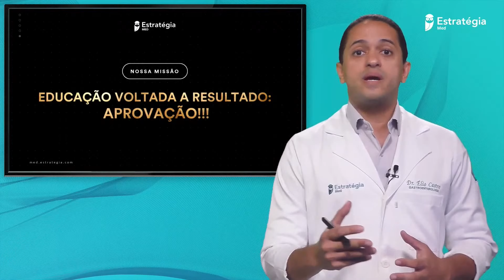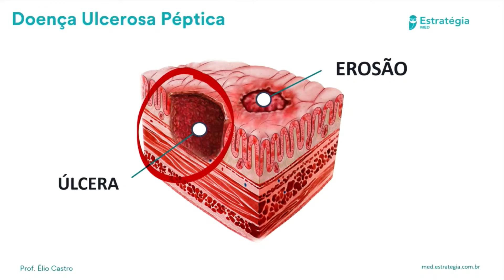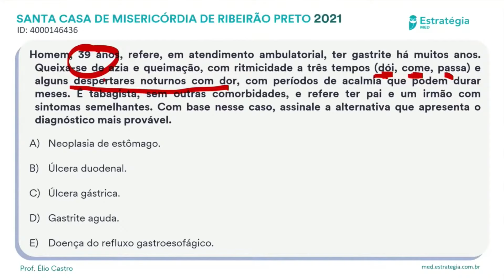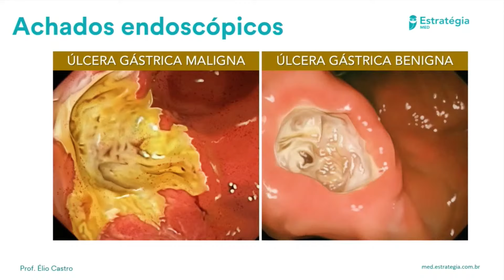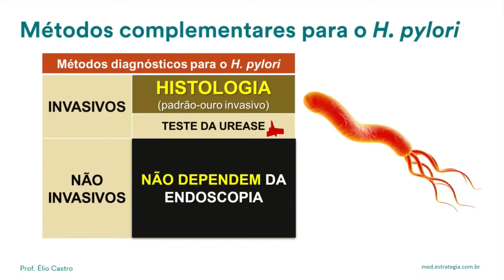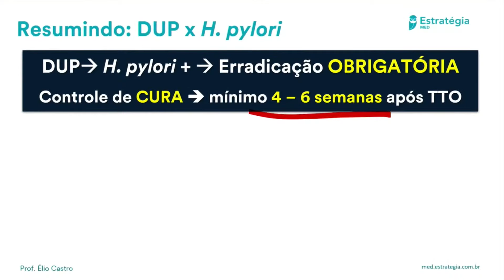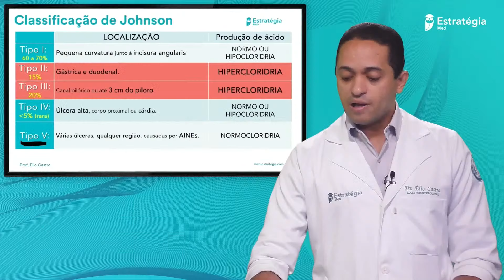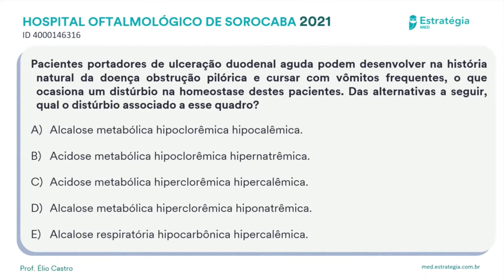Doença Ulcerosa Péptica (DUP) | Super Revisão de Gastroenterologia